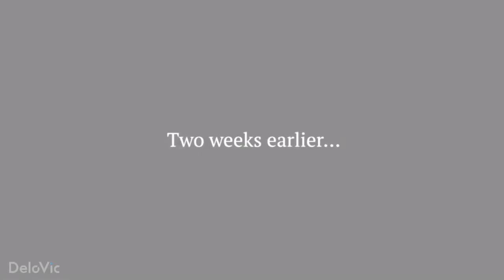Grand Alliance (Android/iOS) - First Look Gameplay!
In Grand Alliance, you will fight legions of enemy forces in real-time action combat, with a fully customizable squad of heroes. Develop their natural talents, equip powerful skills, and battle with finesse. Travel across a shattered empire to gather new allies and reunite the 5 noble houses under your banner.

Genre: RPG